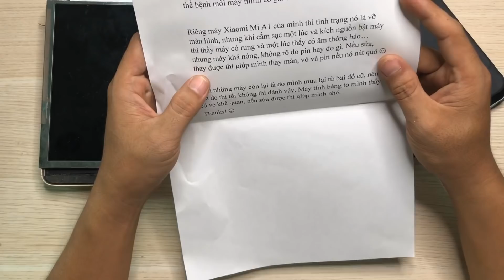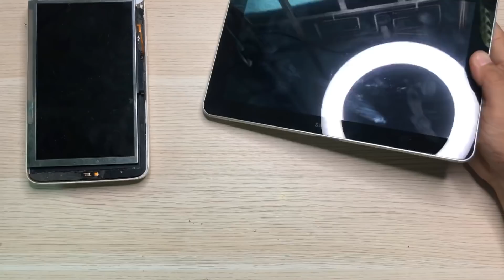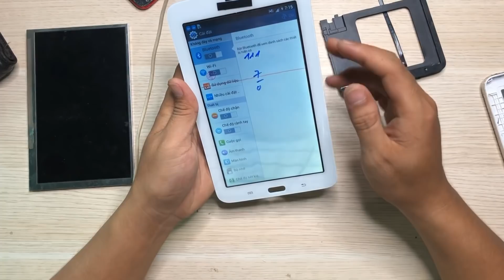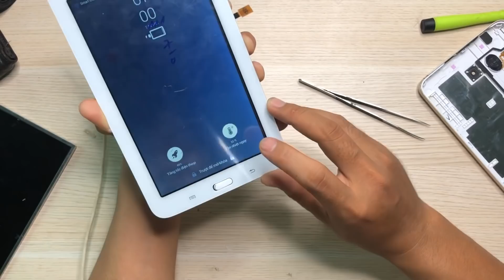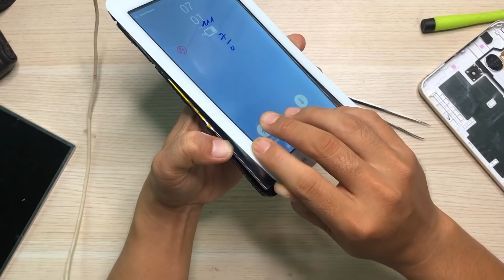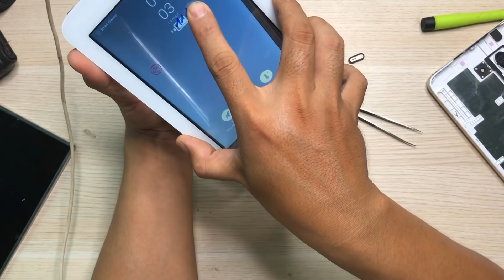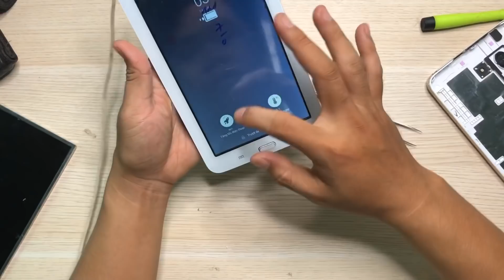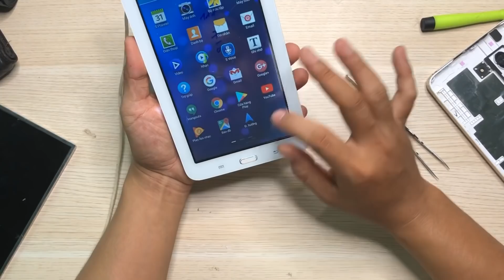Ăn phải củ hành cay nhất lịch sử hồi sinh của thạch anh